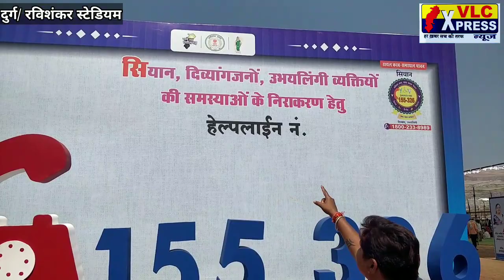संभाग स्तरीय परीक्षण मूल्यांकन शिविर में लोग भटकते नजर आए।।vlc news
संभाग स्तरीय परीक्षण मूल्यांकन शिविर में लोग भटकते नजर आए